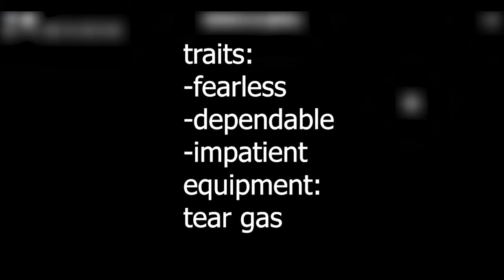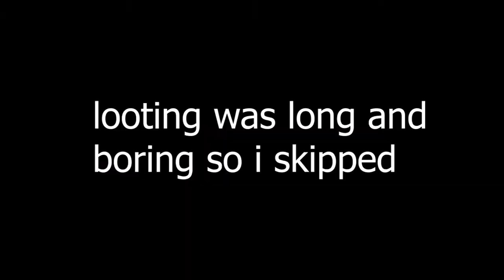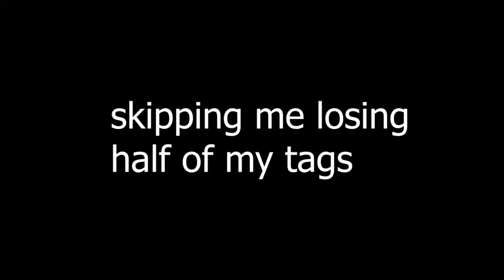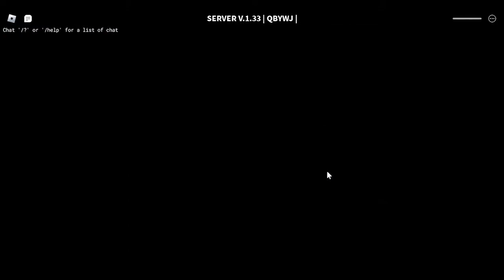solo attempt idk (please read description)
haha 10 tag go vroom vroom skrrrt shank shank